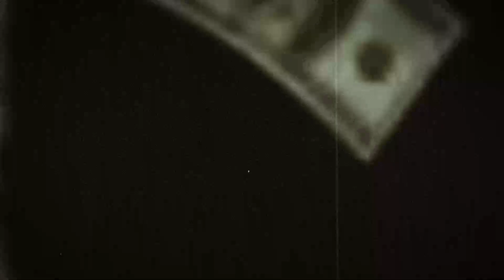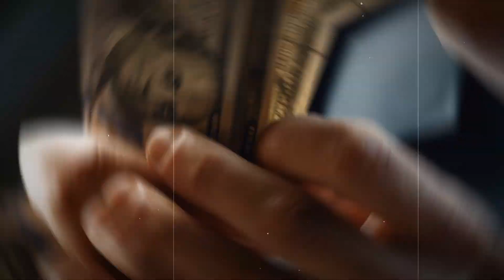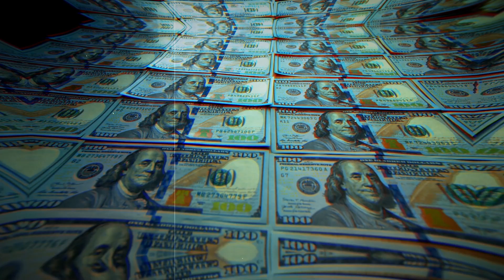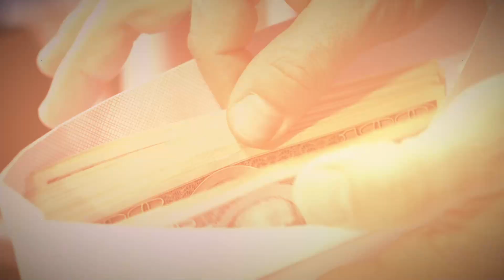Things Billionaires Bought And Later Regretted!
Video Description:

Join us on an awe-inspiring journey into the realm of the ultrawealthy, where lavish spending knows no bounds! When it comes to impulse buying, we often think of yachts, mansions, and private jets – the usual suspects. But brace yourselves, because in this captivating video, we're delving into a world of peculiar acquisitions that go beyond your wildest imagination!

From rare dinosaur skulls to pet octopuses, ghost detectors, gold-plated toilets, and other eccentric splurges, these are not your everyday purchases. We'll walk you through some of history's most extravagant and jaw-dropping acquisitions made by billionaires, leaving you stunned and bewildered!

Embark on this one-of-a-kind adventure as we unravel the secret lives of the super-rich, exploring the fascinating items they couldn't resist buying on a whim. Get ready to be amazed and inspired by their audacity and the sheer scale of their purchases!

Videos and music used in the video are not owned by this channel.